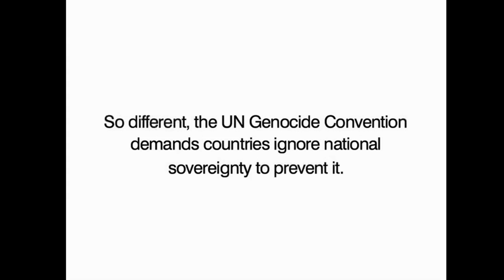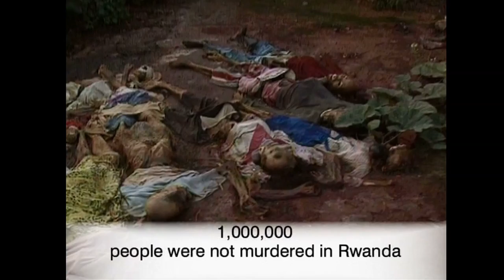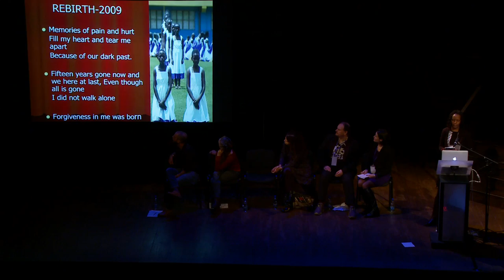The Theatre of War Symposium Day Two – Theatre of Conflict Part 2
Panel: The Theatre of Conflict Part 2 Global artistic response to conflict and war

John Scott will speak about his artistic breakthrough through making dances with survivors of torture. Dijana Milosevic, co-founder of DAH theatre in Belgrade will talk about her work with the theatre. Hope Azeda, one of the leading figures in contemporary Rwandan theatre will speak about Mashirika Creative and Performing Arts, a leading theatre company in Rwanda and Naomi Wallace will read from her play ‘One Short Sleepe’.

John Scott: Choreographer, performer
Dijana Milošević: Theatremaker, Co-founder DAH Theatre in Belgrade
Hope Azeda: Writer and director
Naomi Wallace: Playwright
Ismail Karim Khalidi: Playwright

Moderator: Aideen Howard